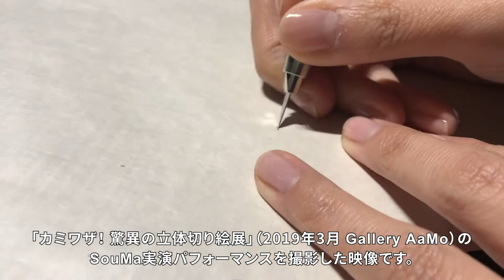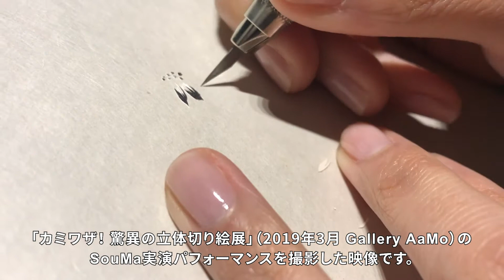立体切り絵作家SouMa 実演パフォーマンス カミワザ！驚異の立体切り絵展 2019年3月 Gallery AaMo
SouMa　～　立体切り絵作家、デザイナー

出身地、島根県。現在も島根県に在住。
小学生の頃から切り絵を始める。
美術やデザイン関係の学校で学んだ経験はなく
師匠や先生もいない。
そして下絵や設計図すらないことがほとんど。
全て自身の感性に任せて作品を創作するため、
唯一無二の独創的な作風が特徴である。
また全ての作品は貼り合わせているのではなく
繋がった１枚の紙からできている。
火や水を使った創作や紙の層を剥がす「剥がし切り」等
他にはない独特の手法が魅力となっている。
個人のお客様からのご依頼で、オーダーメイドにより
創作させて頂くことが多い。
また法人様からのご依頼でコラボ作品や広告作品、
イメージ作品等も創作させて頂いており
従来の「切り絵作家」という枠を完全に超えた
創作活動を展開している。
アートディレクション、広告キービジュアル制作等の
ご依頼、実績も多数。
実演パフォーマンス、切り絵教室、講演等も行っている。
現在、島根県松江市の松江観光大使も勤めている。

所属先（エージェント）　WKHソリューションズ

【略歴】
2021.04　　　　国立病院機構松江医療センターで作品展開催
2021.03　　　　ホテル雅叙園東京　企画展に出展
2020.12　　　　イオンモール出雲で作品展開催
2020.11　　　　イオン松江ショッピングセンターで作品展開催
2020.10　　　　中野ブロードウェイ「リトルハイ」で個展開催
2020.08　　　　山陰放送「なまラテ」に出演
2020.07　　　　広島ホームテレビ「みみよりライブ 5up!」に出演
2020.07　　　　ウッドワン美術館にて個展（～2020.08）
2020.07　　　　中国新聞に記事掲載
2020.02　　　　第七回感性の息吹展に特別出展
2020.01　　　　ヒルトンホテル大阪にて作品展示
2019.09　　　　Cartier伊勢丹新宿店大型作品制作空間プロデュース
2019.07　　　　第一回全日本芸術公募展大賞展を開催
2019.07　　　　毎日放送「林先生の初耳学」に出演
2019.06　　　　第一回全日本芸術公募展「全日本芸術大賞」を受賞
2019.03　　　　東京ドームAaMo(Japan)個展開催
2019.03　　　　テレビ東京「よじごじDays」に出演
2018.11　　　　FLORE(Japan)個展開催
2018.08　　　　八大画廊(China)個展開催
2018.07　　　　仁摩サンドミュージアム(Japan)　個展開催
2018.06　　　　佳想安善美術館（China）　個展開催
2018.04　　　　東京国際フォーラム　個展開催
2018.01　　　　日本テレビ「nextクリエイターズ」に出演
2017.11　　　　朝日放送「おはよう朝日です」に出演
2017.10          　  スペースシャワーTV「オーラルジョブズ」に出演
2017.07　　　　安来市加納美術館にて個展（～2017.09）
2017.06　　　　雑誌「TVfan」グラビア掲載作品創作
2017.06　　　　中京テレビ「採用！フリップNEWS」に出演
2017.05　　　　毎日放送「ちちんぷいぷい」に出演
2017.04　　　　中野ブロードウェイ「リトルハイ」で個展開催
2017.03　　　　一畑百貨店美術サロン　個展開催
2017.02　　　　東急百貨店渋谷本店　個展開催
2017.01　　　　サンルートプラザ東京　ART展
2017.01       　　 TBSテレビ「王様のブランチ」に出演
2017.01　　　　日本橋三越本店　個展開催
2017.01　　　　神の手ニッポン展あべのハルカス近鉄に出展
2016.10　　　　松坂屋名古屋店　個展開催
2016.09　　　　大丸百貨店梅田店　企画展開催
2016.09　　　　フジテレビ「1Hセンス」に出演
2016.09　　　　東急百貨店渋谷本店　作品展示
2016.09　　　　神の手ニッポン展＠みやざきアートセンターに出展
2016.08　　　　東海テレビ「スイッチ」に出演
2016.08　　　　神戸北野　ギャラリーモダーンにて個展
2016.08　　　　神の手ニッポン展＠名古屋テレピアホールに出展
2016.06　　　　日本テレビ「oha!4 NewsLive」に出演
2016.06　　　　日本テレビ「スッキリ!!」に出演
2016.06       　　 フジテレビ「ノンストップ」に出演
2016.06       　　 TBSテレビ「あさチャン」に出演
2016.06　　　　TBSテレビ「新・情報7days」に出演
2016.06　　　　テレビ朝日ネットTV「AbemaPraime」に生出演
2016.06　　　　日本経済新聞全国版に記事掲載
2016.06　　　　TV東京「イチゲンさん」に出演
2016.06　　　　中野ブロードウェイ「リトルハイ」で個展開催
2016.04　　　　神の手ニッポン展＠高知県立美術館に出展
2016.02　　　　神戸新聞文化センター姫路教室で切り絵教室開催
2016.01　　　　テレビ大阪、ＢＳジャパン「夢織人」に出演
2016.01　　　　神の手ニッポン展＠新潟三越に出展
2015.11　　　　松江市「彩雲堂」で個展開催
2015.11　　　　読売テレビ「ZIP!す・またん!」に出演
2015.10　　　　日本テレビ「ぎゃっぷ人」に出演
2015.10　　　　大阪で個展を開催
2015.09　　　　日本テレビ「行列のできる法律相談所」に出演
2015.09　　　　日本テレビ「NEWS ZERO」に出演
2015.08　　　　TBSテレビ「Nスタ」に出演
2015.08       　　 TOKYO MXテレビ「モーニングCROSS」に出演
2015.07　　　　山陰放送「テレポート山陰」に出演
2015.06　　　　TBSテレビ「Nスタ」に出演
2015.05　　　　TBSテレビ「あさチャン」に出演